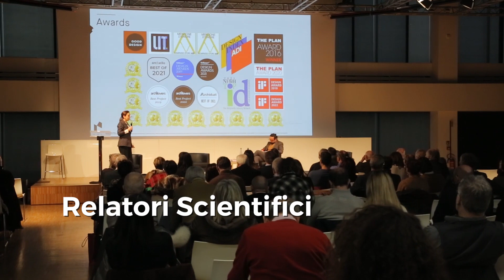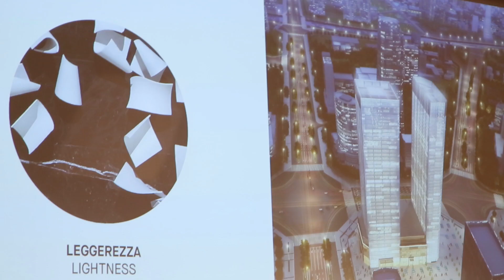Intervista a Daniela Baldo - STUDIO MARCO PIVA - Arese 23 Febbraio 2023